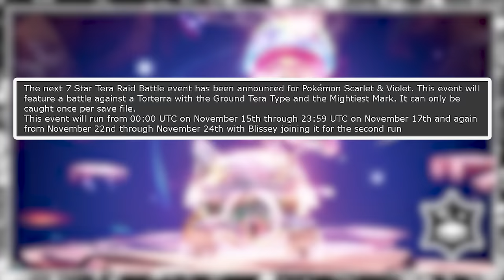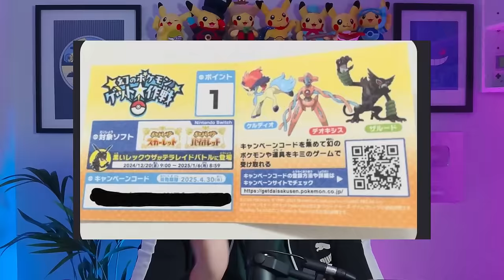NEW 7 Star TORTERRA Tera Raid Event ANNOUNCED in Pokemon Scarlet and Violet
This video will go over the latest Tera Raid Spotlight Event News for upcoming 7 Star tera raid event featuring Torterra in Pokemon scarlet and violet.

Pokemon Scarlet and Pokemon Violet ga